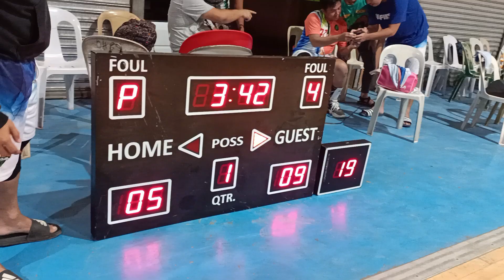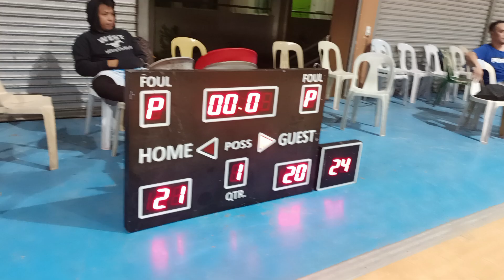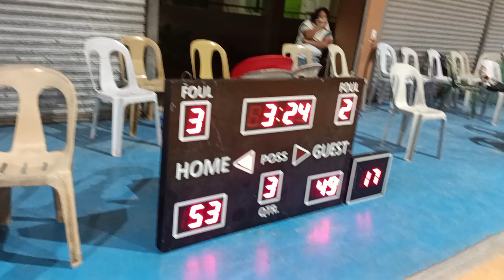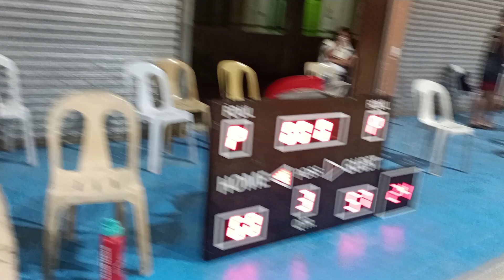Bullets vs Jaquejons full video Higalas Ball Club Season 7